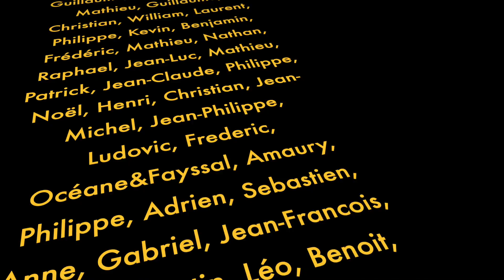Je suis allé rencontrer SAMUEL MAMIAS ! 😋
Petit road trip avec ma teardrop pour aller jusque chez Sam
La formation de Samuel Mamias, "Fier de faire mes meubles" est accessible